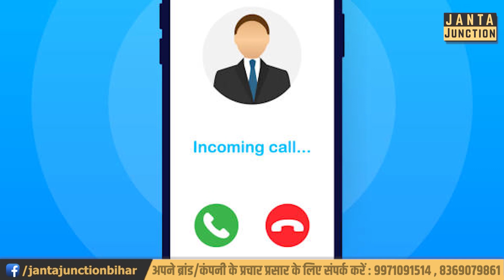आपका पसंदीदा सिम Uninor-Telenor कर रहा वापसी, 10 रुपया का रिचार्ज और लाइफटाइम आएगा कॉल!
यूनिनॉर सिम फिर से कर रहा वापसी, 23 जिलों में धूम भी मचा रहा! 10 रुपए में सिम पर हमेशा आएगा कॉल, अन्य कंपनियों की तरह रिचार्ज ना कराने पर नहीं होगा बंद! दो सिम रखने वालों के लिए वरदान!